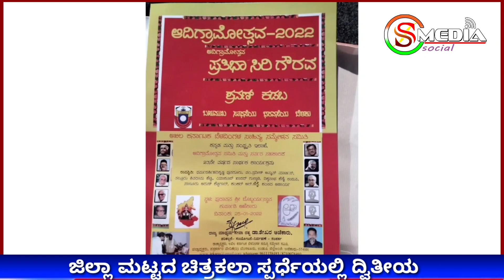ಸರ್ವ ಕಲಾ ವಲ್ಲಭ ಕಡಬದ ಬಾಲ‌ ಪ್ರತಿಭೆ ರಾಜ್ಯ ಮಟ್ಟದ ಕಲಾ ಸಿರಿ ರತ್ನ ಪ್ರಶಸ್ತಿ ಪುರಸ್ಕೃತ ಶ್ರವಣ್